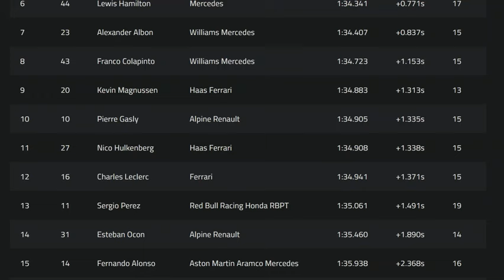Grand Prix de Las Vegas 2024 : le résultat des essais libres 3